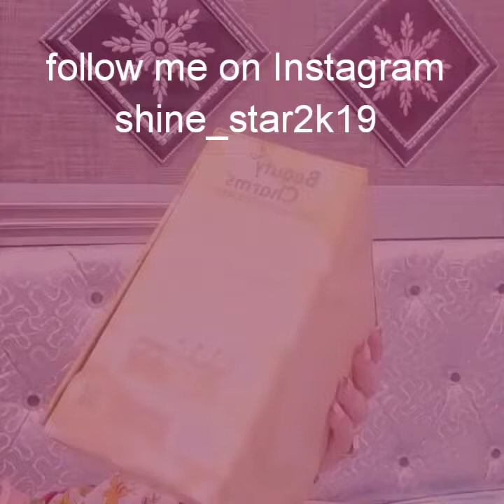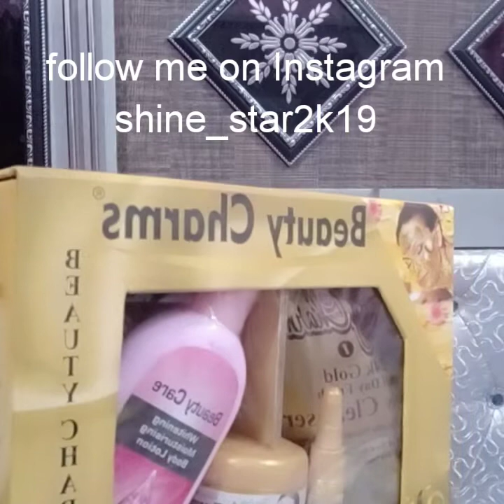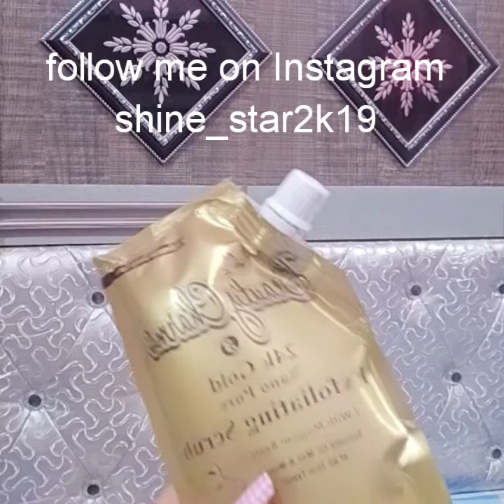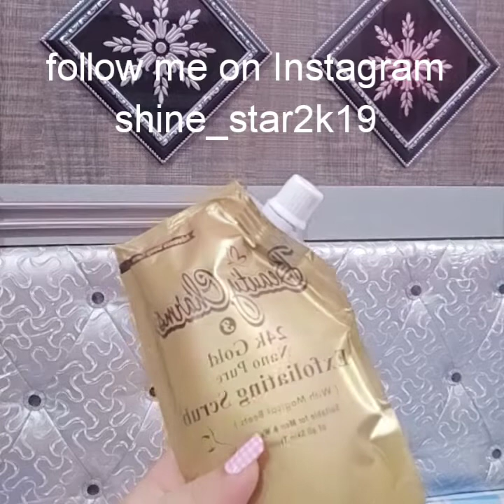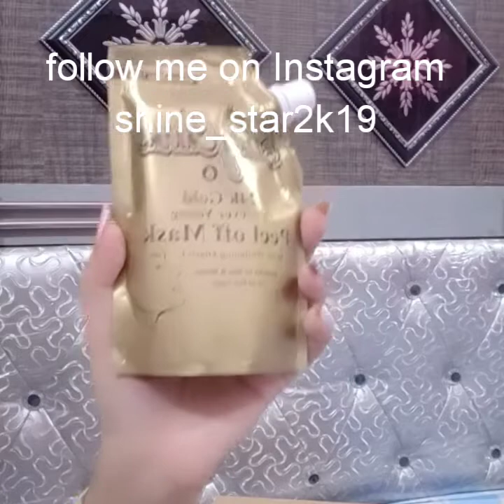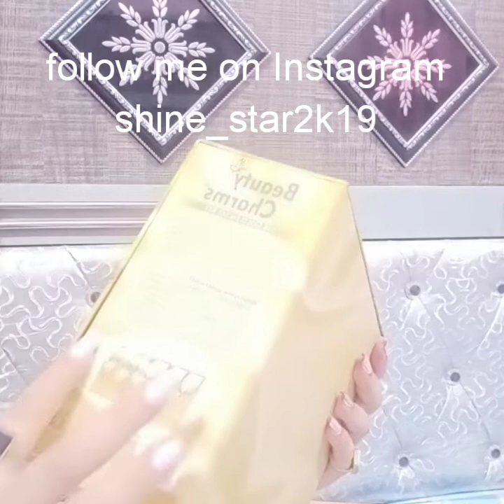Unboxing beauty charms 24k gold faical kit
Assalamualaikum I hope u all like this video if u want to know k hum ye faical kis tarha kr sakty Hain ghr par to Mai alag sy video banaou gi es k lye very soon
Agar AP log ye kit buy krna chahty Hain to u can buy from down blow links
Beauty charms WhatsApp number

small kit price:RS 3300
large kit price:RS 6000

Unboxing||lensonlinestore ||quality||price||long life

Arabic eye look tutorial step by step

Review: beautyfy by amna